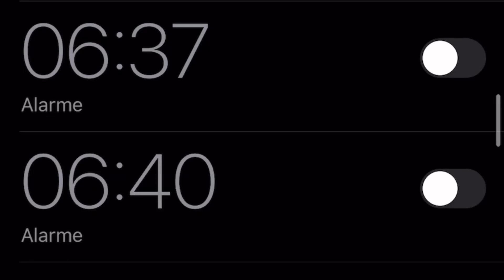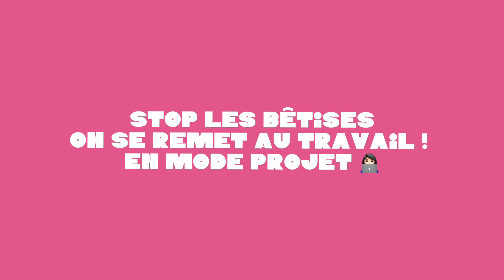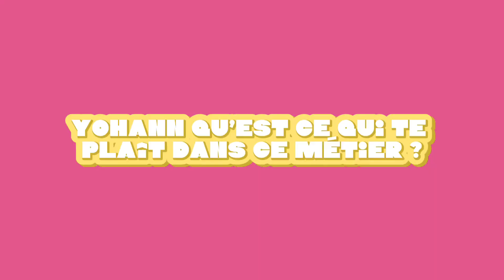Aylin, chargé d'animation et contrôle des délégataires en alternance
🏫 CFA : Excelia
🏢 Entreprise : Carrefour assurances
🎓 Formation : Programme grande école
💡 Métier : Chargé d'animation et contrôle des délégataires
🧰 Secteur professionnel : Banque - Finance - Assurance - Immobilier
📍 Région : Pays de la Loire
🗓️ Édition : 2024